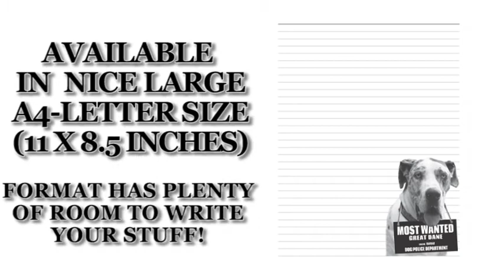Most Wanted Great Dane Journal Diary Notebook (Dog Journal Notebook Diaries)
Journal Diary Notebook for Dog lovers - Great Dane lovers in particular!

Adorable Most Wanted Great Dane image graces the cover of this cute journal diary notebook.

Popular easy to use notebook format with medium ruled (college ruled) feint lines (7.1mm spacing) on letter size pages.

Helpful for anyone wanting to keep a record of things, such as using as a daily diary, journal, or simple notebook to write down ideas. Perfect for students and business people alike.

Great as a notebook journal for jotting down your ideas and inspirations when they occur. Ideas can be likened to slippery fish, and if you don’t gaff them by writing them down immediately, they are likely to slip away forever!

Nice Large A4-letter size (11 X 8.5-Inches) format has plenty of room to write your stuff. And with over 160 pages, you won’t run out of space in a hurry.

We think you’ll find this a fantastic notebook for home, school, office, or anytime when you’re on the fly and need to note something down!

Makes keeping a daily diary an absolute pleasure!